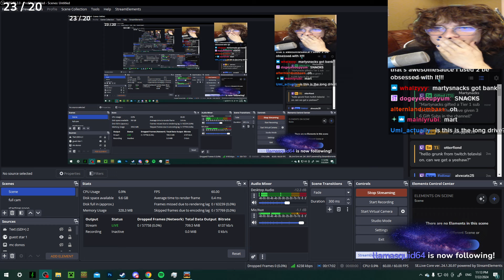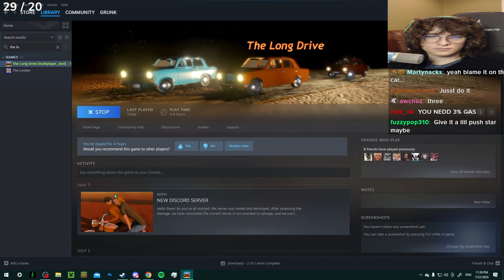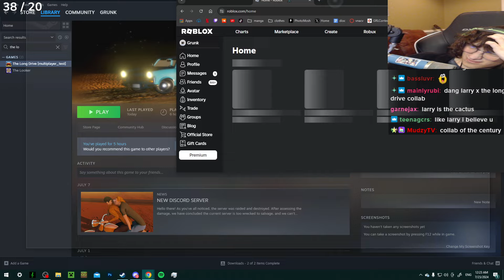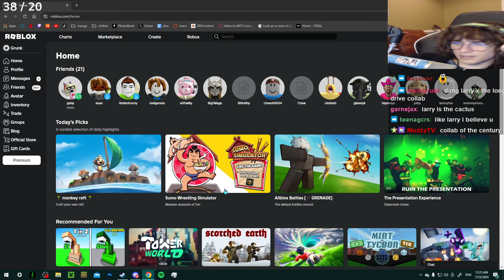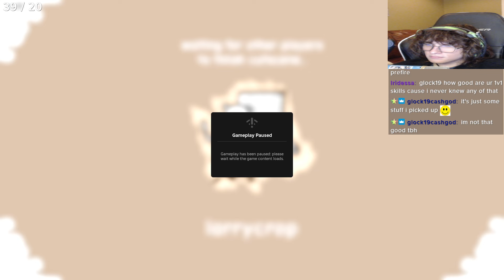[22/07/24] cruisin (The Long Drive, Roblox) (Grunk twitch vods)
16:30 The Long Drive
1:27:00 Roblox Monkey Raft